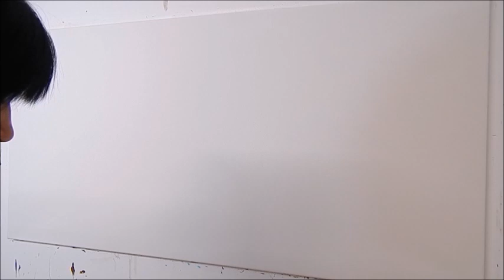How to paint a cherry tree in acrylic, texture flower, tutorial, lesson, full video by ilonka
This is the extended version of the cherry tree "violet Blossoms".
Best,
~ ilonka :)

Have Fun & Enjoy the ART :-)

For Canvas Prints, Metal Prints, Greeting Cards, Throw Pillows, Tote Bags and much more please use following link:

Soundtrack:
Water Lily by The 126ers
Where she Walks by Everet Almond
Until We Meet Again by Joe Bayale
Strolling Through by Silent Partner